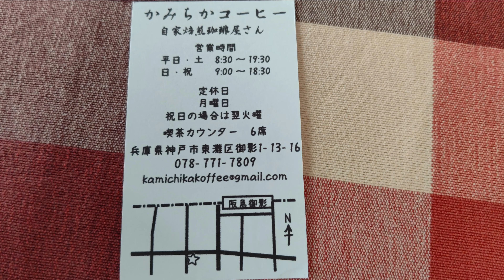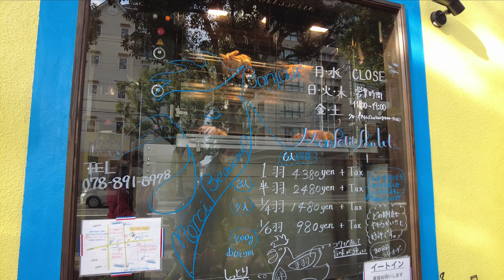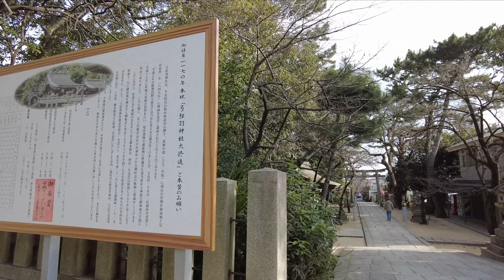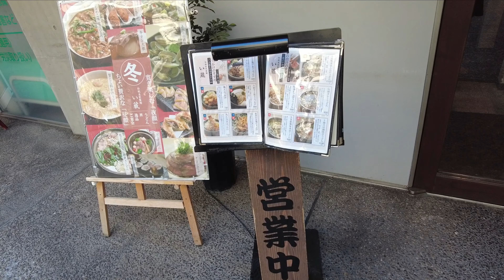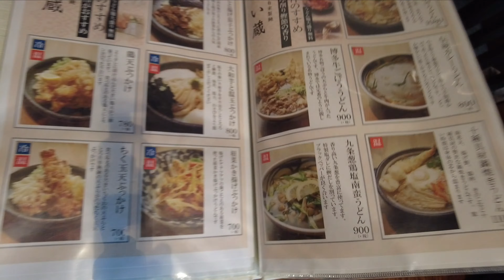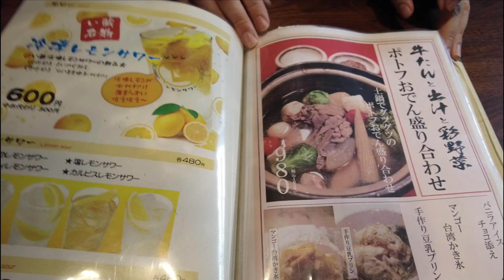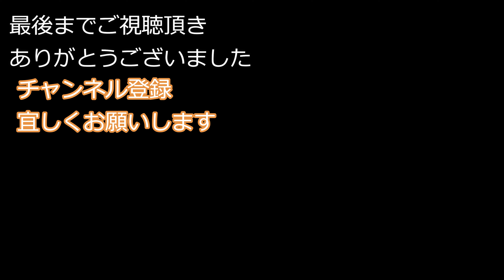【神戸観光グルメ】阪急御影から住吉『弓弦羽神社』から新しいお店発掘する夫婦散策観光グルメvlog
兵庫県神戸市には観光グルメスポットが沢山あります。スイーツやパンの激戦区でもあります。珈琲等楽しめるカフェやパン屋さんケーキ屋さんと興味をもって情報収集していないといつのまにか新しく存在していて知らないまま年数がたっているお店が沢山増えている地域です。歴史あるお店や新しいお店・お洒落なお店B級グルメ等興味持って色々散策していきたいと思います。

先日阪急御影駅から神近珈琲さんに行きました。そして御影から住吉へと散策していると新しい知らなかったお店も発見。普段使わない手段で散策すると新しいお店を知ることが出来ます。
色々な地域で美味しいお店・素敵な観光スポット・新しい発見をこれからもさがしていきたいと思います。

今回最後に訪問した『伝統自家製麺　い蔵』さん
かなりこしのある麺で色々なメニューがあります。
テイクアウトもウーバーイーツ他引き取りに来られていました。
海鮮もあるので次回食べてみたいと思います。

最近美味しい物食べすぎて太り気味。。。
良いダイエットの仕方あったら教えてください（笑）
食べる量減らして運動するのが一番はわかっているのですが・・・
食いしん坊とダイエット永遠の悩みです？！

私の興味のあること（旅行・観光・グルメ）が、
誰かの興味ある事・調べたい事・行ってみたい所などで、
参考にしてもらえたら幸いです。

参考になったよ！みたよ！と「いいね👍」ボタンを
ポチっとして頂けると嬉しいです。
更新頻度は不定期になるかもしれませんが、
食いしん坊仲間・旅行好きでつながりたいです。
そしてあたたかい「コメント」感想やメッセージ
気軽にコメントしていただければと思います。

■動画目次■
0:00神近珈琲出発
2:19モンプティプレ
3:15結弦羽神社
6:41神戸屋レストラン御影店
8:32い蔵

■今回訪問した場所■
弓弦羽神社

■音楽■
YouTubeオーディオライブラリ

数ある動画からクリックしてくれてありがとうございます💕
また他の動画もみて下さいね～👋
　　　　　　　　　　　　　　　食いしん坊ともちん